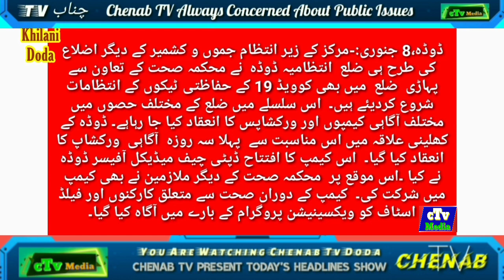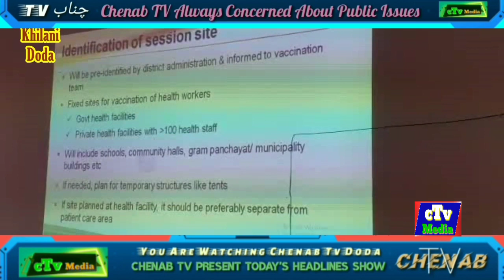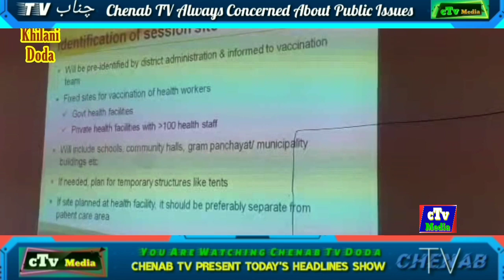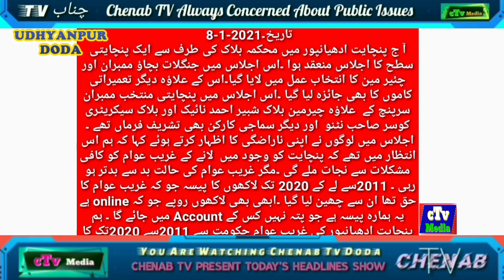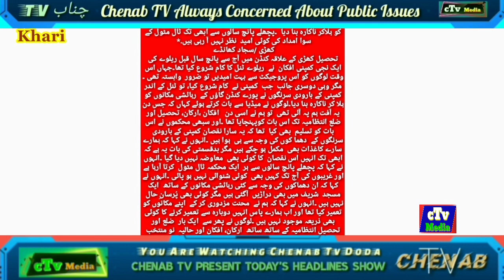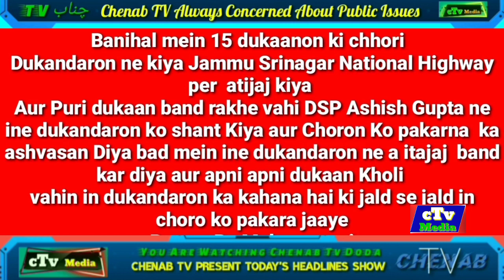Chenab Tv Present Today's Headline Show 08 Jan 2021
ChenabTv Present Today's Headline Show -08-Jan- 2021 ,Watch,Share, And Like Our Channel For More Update